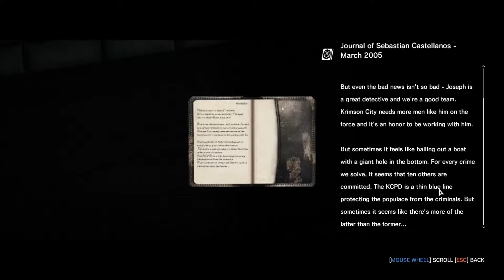Let's play: The Evil Within (part 10)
That's one ugly motherfucker right there.